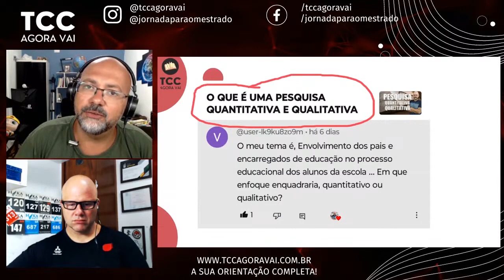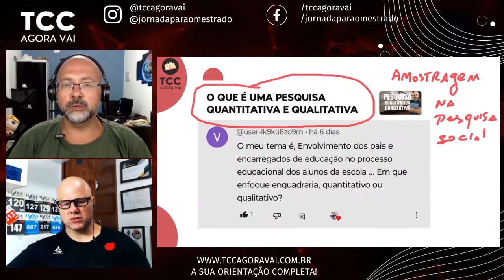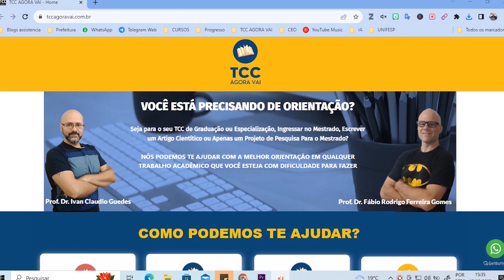Quando eu sei se a minha pesquisa é qualitativa ou quantitativa?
Qual metodologia usar para estudar o envolvimento dos pais na educação? Descubra se a abordagem quantitativa ou qualitativa é a melhor para o seu estudo.

Neste vídeo, exploramos qual metodologia de pesquisa é mais adequada para estudar o envolvimento dos pais e encarregados de educação no processo educacional dos alunos. Abordamos as diferenças entre a abordagem quantitativa e a qualitativa, ajudando você a decidir qual caminho seguir para sua pesquisa.

Se o seu objetivo é coletar dados numéricos para identificar padrões, relações ou tendências, então a pesquisa quantitativa é a mais indicada. Essa abordagem envolve a coleta de dados em larga escala, garantindo representatividade e a aplicação de análises estatísticas para entender o impacto do envolvimento dos pais. Por exemplo, você pode usar questionários estruturados ou escalas de avaliação para coletar informações sobre o impacto do envolvimento dos pais nas notas acadêmicas dos alunos.

Por outro lado, se você busca compreender mais profundamente as experiências, percepções e contextos relacionados ao envolvimento dos pais, a abordagem qualitativa será mais adequada. Esta metodologia permite entrevistas aprofundadas, observações participantes e análise de documentos, focando na interpretação e compreensão dos significados e temas emergentes.

Além disso, consideramos a abordagem mista, que combina elementos qualitativos e quantitativos, oferecendo uma compreensão mais abrangente do fenômeno estudado. A escolha entre essas metodologias depende do seu objetivo de pesquisa e do tipo de dados que você pretende coletar.

Independente da metodologia escolhida, é crucial alinhar seu método de pesquisa com os objetivos do seu estudo e com as diretrizes do seu orientador. Este vídeo oferece uma visão detalhada para ajudá-lo a fazer essa escolha e garantir que sua pesquisa seja robusta e bem-sucedida.